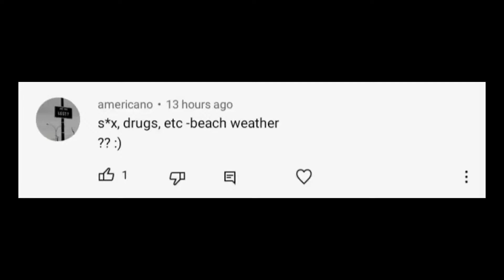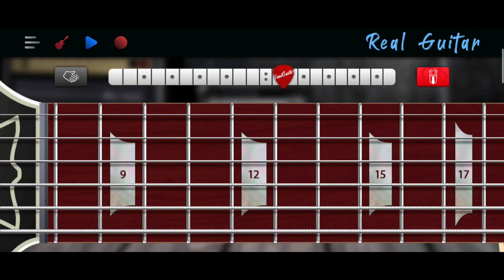Sex, Drugs, Etc. | Beach Weather | Real Guitar App Cover/Tutorial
Song: Sex, Drugs, Etc.
Artist: Beach Weather